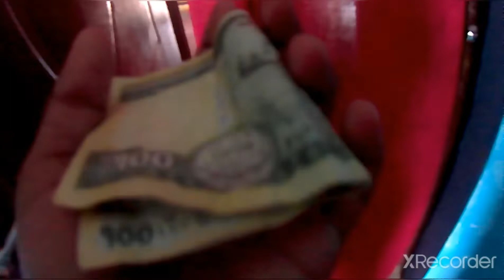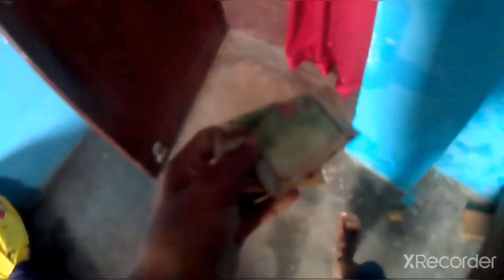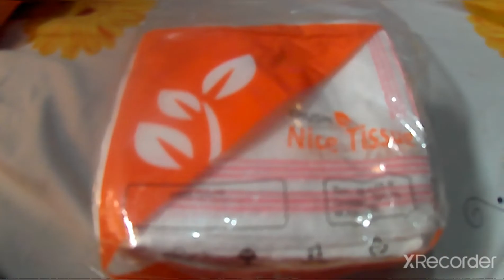ya roast video nai ha😊😊//ya mera vlog ha😍//